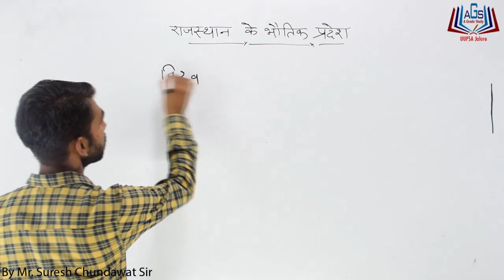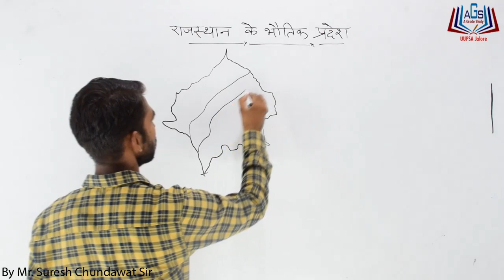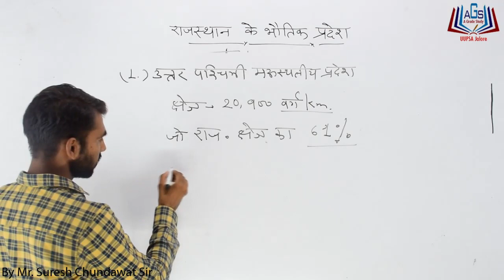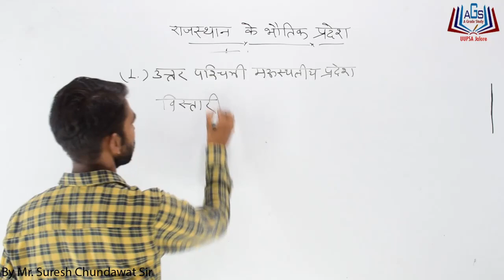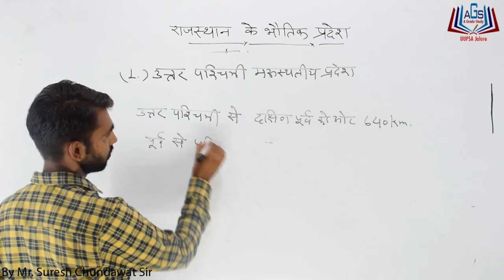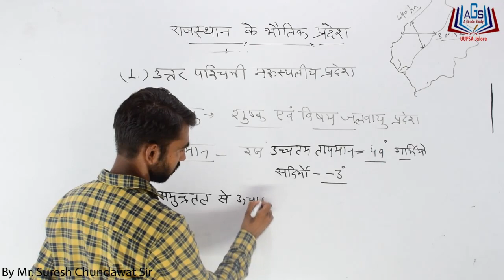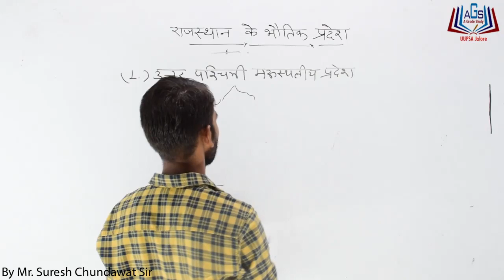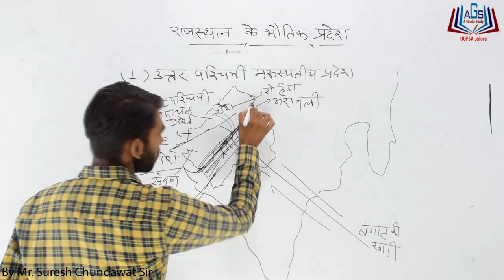राजस्थान के भौतिक प्रदेश (Rajasthaan ke Bhautik Pradesh) By Mr. Suresh Chundawat Sir